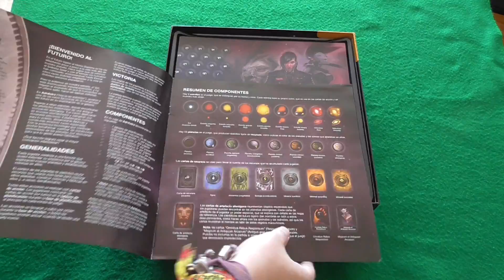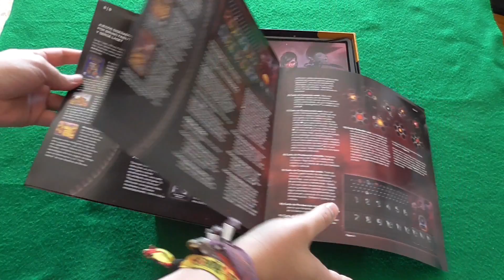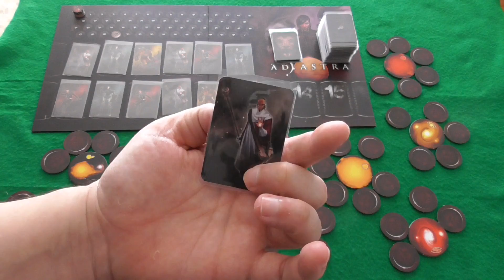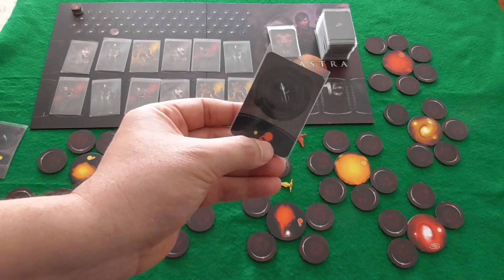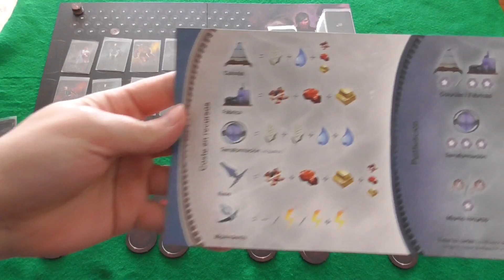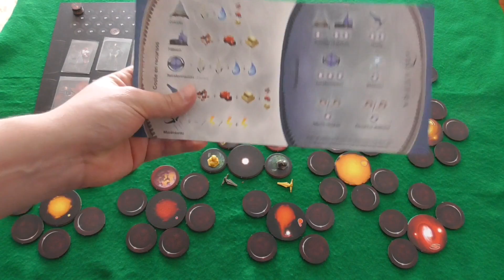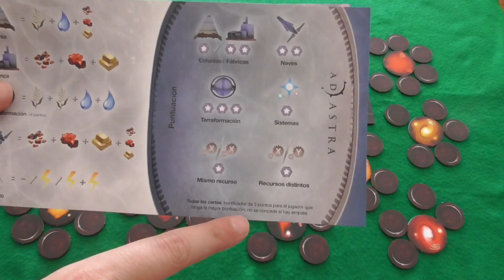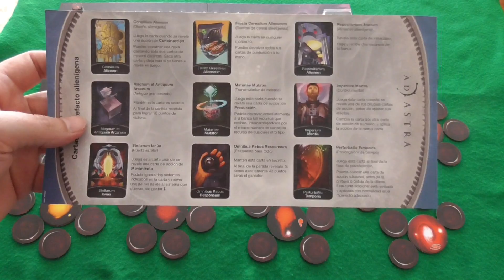Ad Astra - Edge — Videoreseña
Hoy os traemos este juegazo de gestión de recursos de Bruno Faidutti y Serge Laget. Calidad de materiales excelente, mecánicas sencillas, y mucha enjundia espacial. De 3 a 5 jugadores, y partidas de 90 minutillos, chispa arriba chispa abajo. Si estáis cansados de Catán, echadle un ojillo.